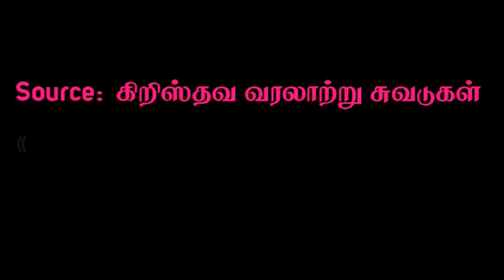How a Pastor escaped from Satan | Real incidents | Tamil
Magazine available at:

Tinnevelly Christian Historical Society,
2-2-3(4), North street,
Bungalow surandai,
Tenkasi dist - 627859